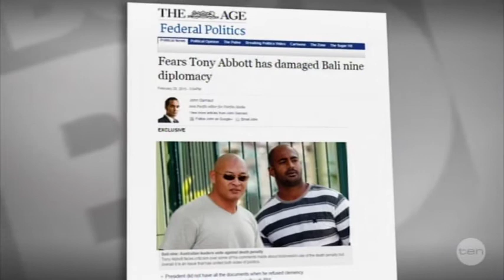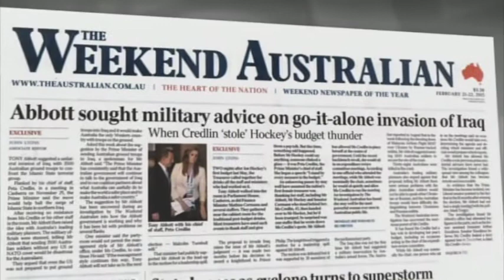Bruce Hawker and Michael Kroger on The Bolt report 22.2.15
Bruce Hawker and Michael Kroger join Andrew Bolt to discuss Tony Abbot's latest week in the media following damaging stories relating to the Bali 9 pair on death row, as well as leaks relating to a supposed plan for Australian unilateral action in Iraq against ISIL, and unspecified changes to the proposed Paid Parental Leave Scheme.